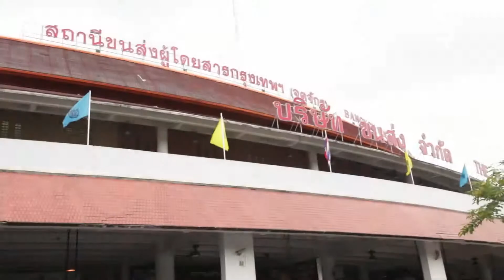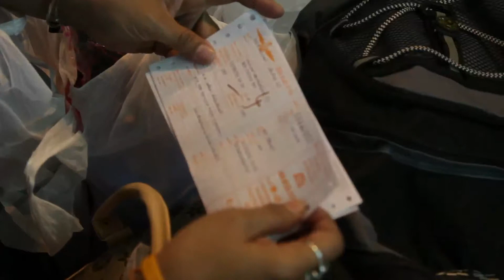ประชาชนเดินทางกลับต่างจังหวัด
ประชาชนทยอยเดินทางกลับต่างจังหวัด ในเทศกาลสงกรานต์ ที่สถานนีขนส่งหมอชิต  ภาพธัชดล ปัญญาพานิชกุล